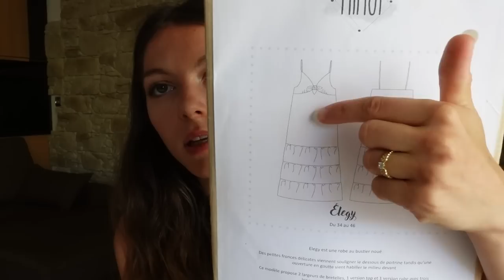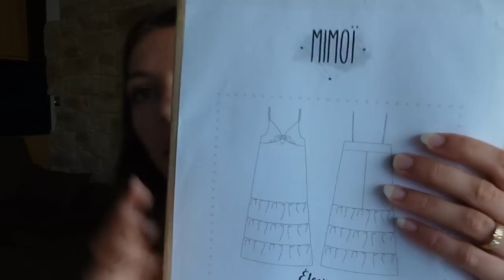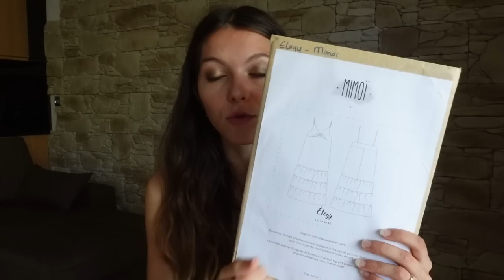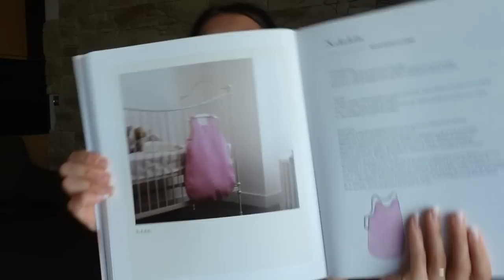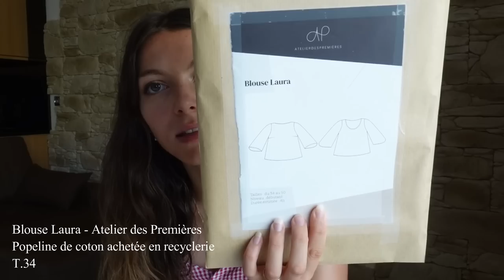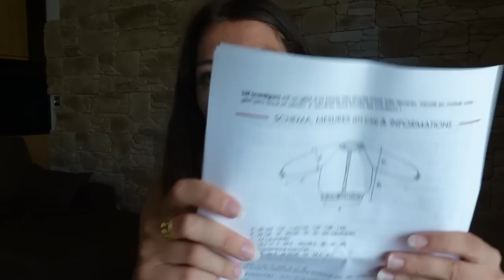BILAN COUTURE #12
Machine à coudre : Pfaff Ambition 620
Surjeteuse : Pfaff Hobbylock 2.0 ​
Centrale vapeur : Philips Perfect Care Performer ​
Appareil photo : Sony ZV1 ​
Trépied : Manfrotto ​
Ordinateur : Lenovo Legion S7i​

BILAN COUTURE​
Viscose – Joli Lab ​

Double gaze Plumetis – FAJ Textile ​

Turbulette – Les intemporels pour bébé T.1​
Popeline et double gaze de coton – Mercerie l'Aiguilette (Calvi)​

Coton Stretch – Driessen Stoffen​

Popeline de coton blanche​

Crepe de polyester – Driessen Stoffen ​

LES VETEMENTS COUSUS MAIN QUE JE PORTE DANS CETTE VIDEO :​

- Robe Jessica – Mimi G Style (seersucker vichy)​

Bisous !